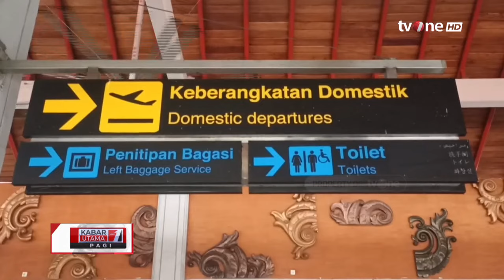Bali dan Yogyakarta jadi Primadona Wisatawan untuk Mengisi Libur Panjang | Kabar Utama Pagi tvOne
Kabar Utama Pagi, - Bali dan Yogyakarta jadi Primadona Wisatawan untuk Mengisi Libur Panjang | Kabar Utama Pagi tvOne

UTAMA01
FR01
FM01